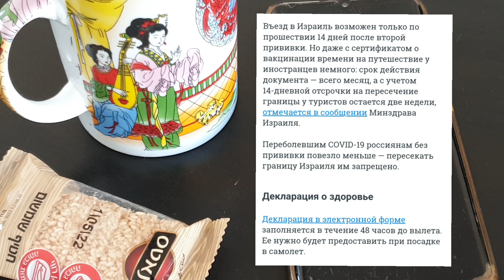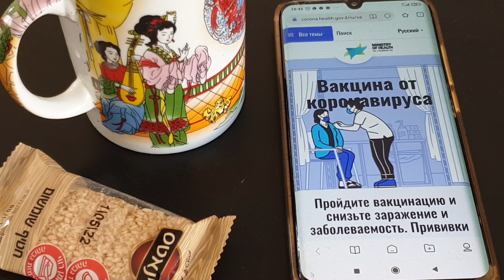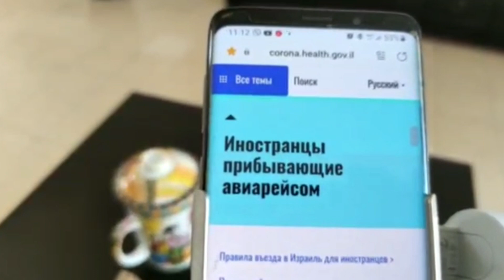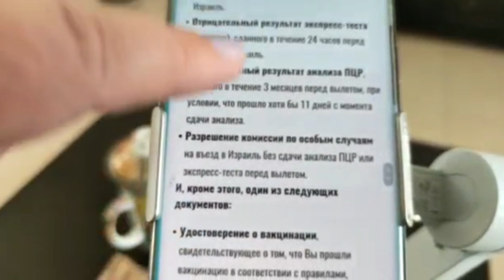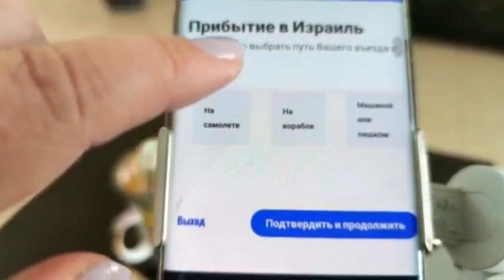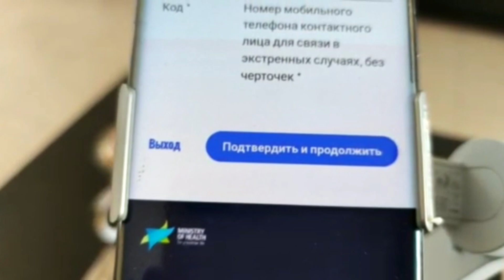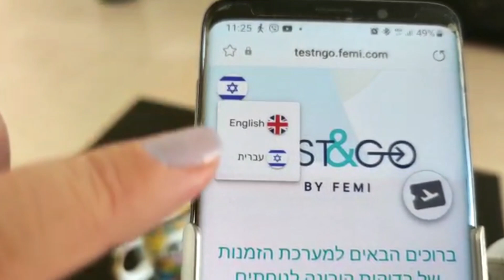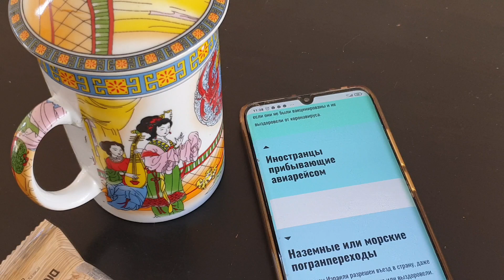Правила въезда в Израиль для туристов из России с 09.01.22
Израиль разрешил въезд туристам из России привитым «Спутником V». подробности в видео.